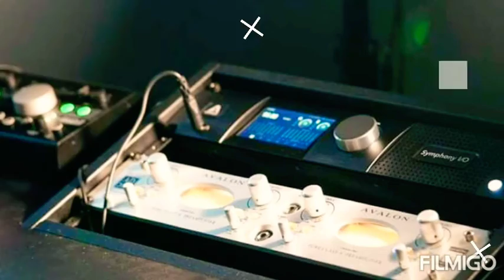Tru $avage God ( REE=UP )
Custom Designed Studios produced recorded own all rights. Need a beat? Hit me up!